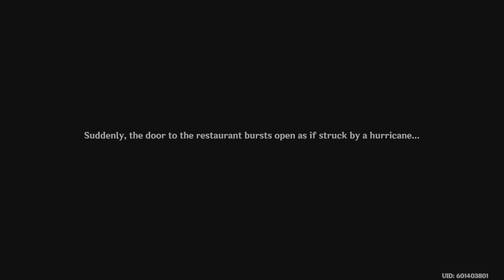Genshin Impact Lantern Rite Event Dinner Scene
Hu Tao Knows